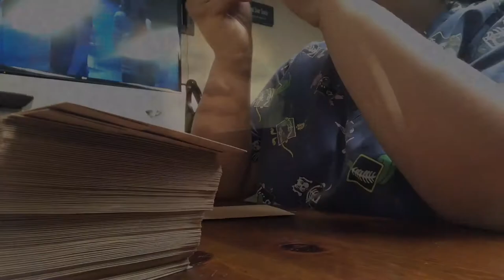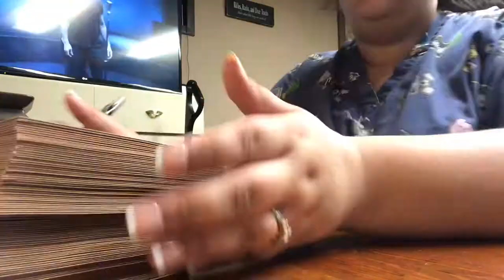STARTING THE SAVE THE DATES VLOGMAS DAY 3 2018